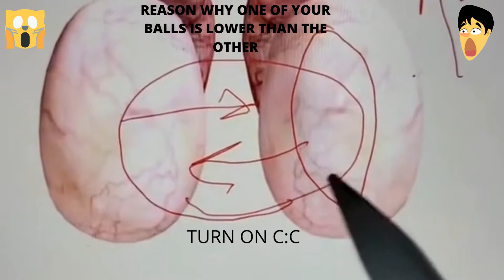REASON WHY ONE OF YOUR BALLS IS BIGGER THAN THE OTHER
This video is about the reason why one of your
balls is lower or bigger than the other one
Turn on c:c